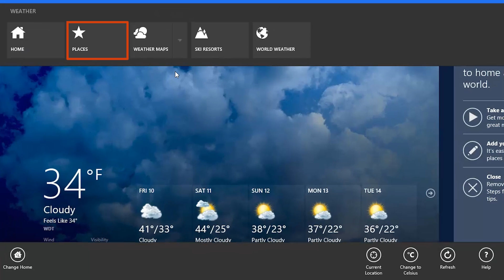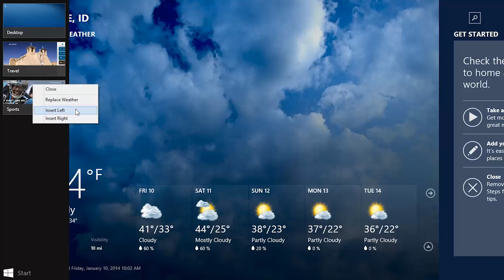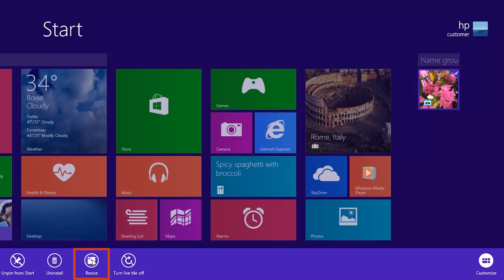Using Apps in Windows 8.1 for HP Computers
Learn how to work with Windows 8 apps. Windows 8 comes with software applications called "apps". Use apps to sync email, get updates, shop, and more.